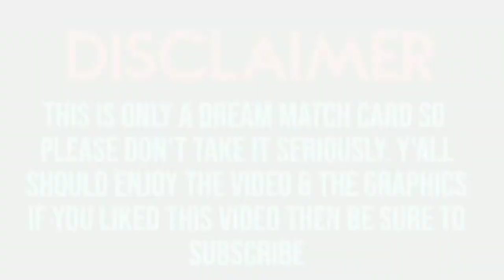Survivor series match card predictions 2021 / by / JJBROS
I'm on Instagram as @jjbroseditz. Install the app to follow my photos and videos.

survivor series match card predictions 2021

IM TAKING MATCH CARD TEMPLATES FROM
@lunatic phenomenal editions